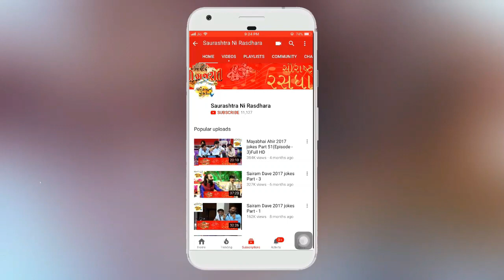KAAN GOPI | 2020 | FUNNY VIDEO